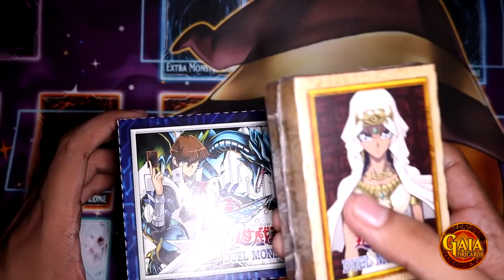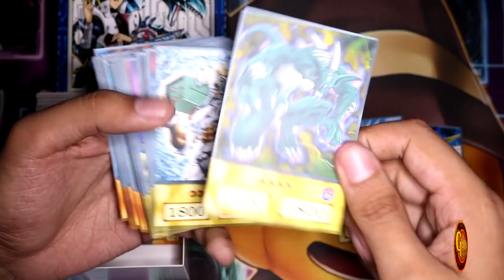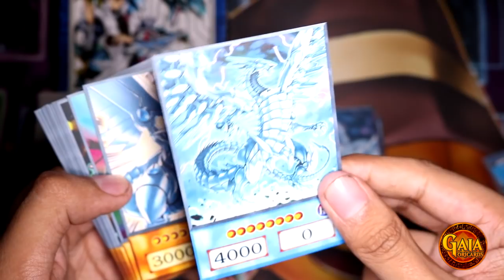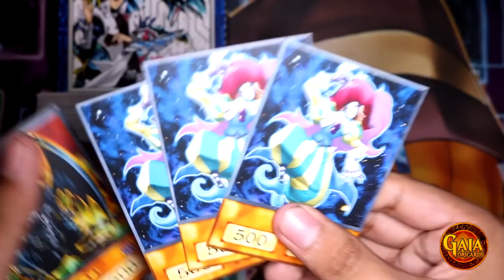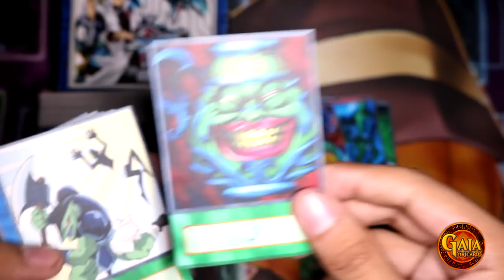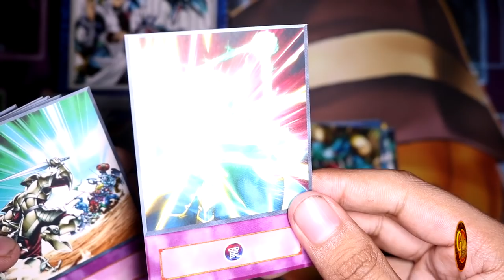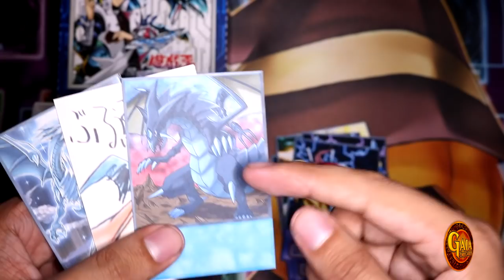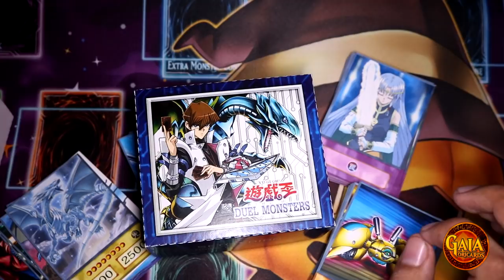Yu-Gi-Oh! | Seto Kaiba Ultimate Deck | Gaia OriCards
Seto Kaiba ULTIMATE Deck Profile (ORICA) with 4Kids Anime Style based on the Anime TV-Show. 166 Cards TOTAL!!! For Sales and more, please send me a pm on my networks below. Thanks!